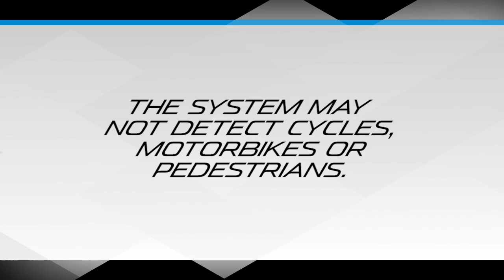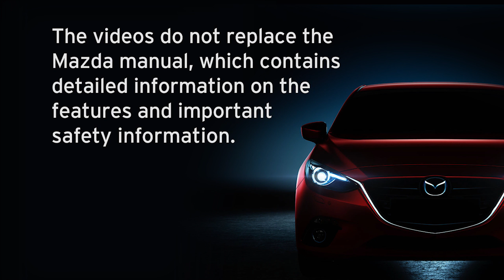Smart Brake Support (SBS) - Mazda i-ACTIVSENSE Safety Features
The Smart Brake Support System of your Mazda CX-3 assists you in applying the brakes to reduce damage in the event of a collision. This video explains how the system uses a sophisticated laser sensor to detect other vehicles and operates the brakes to reduce damage in the event of a collision.

Smart Brake Support is available for the carlines Mazda2, Mazda3, Mazda6, CX-3 and CX-5 (if equipped).
* Features may vary per country.